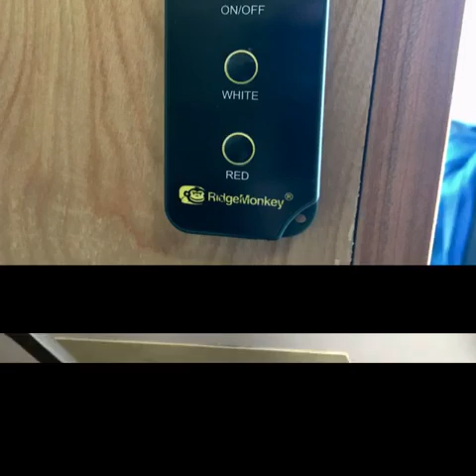Oct 2017, composite slideshow